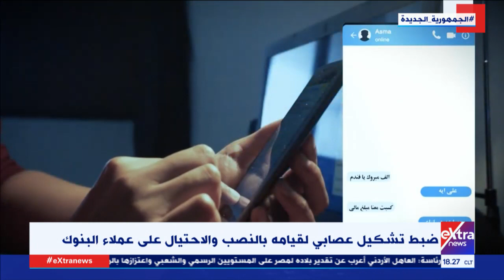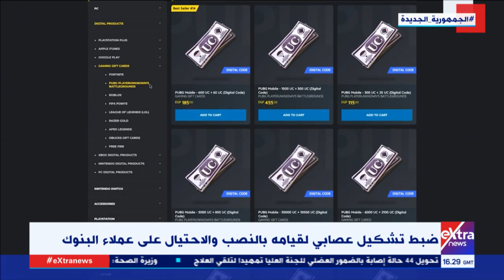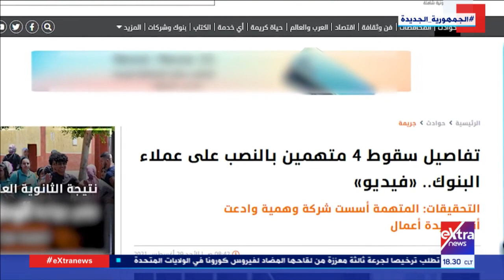غرفة الأخبار | ضبط تشكيل عصابي لقيامه بالنصب والاحتيال على عملاء البنوك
2 سبتمبر 2021